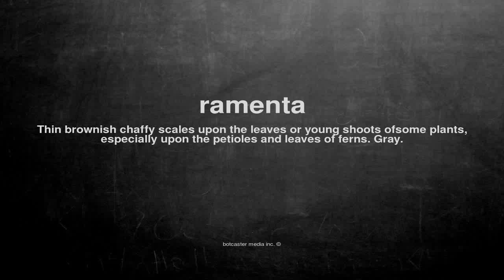What does ramenta mean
What does ramenta mean in English?